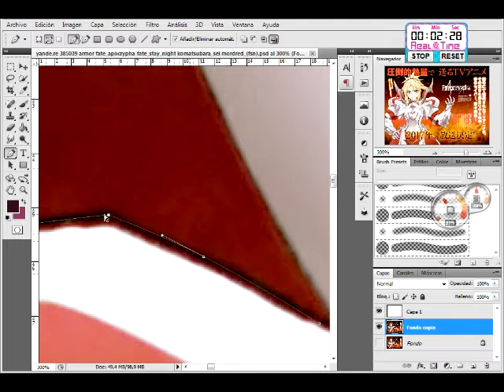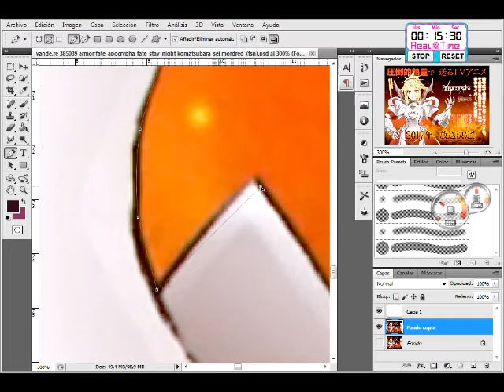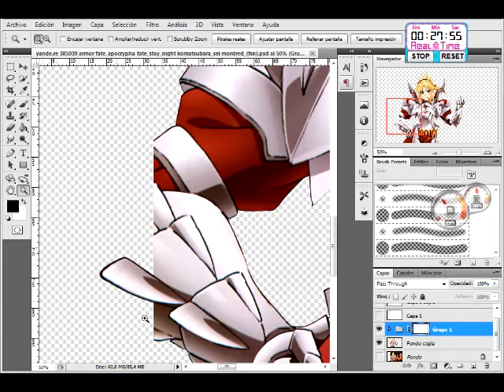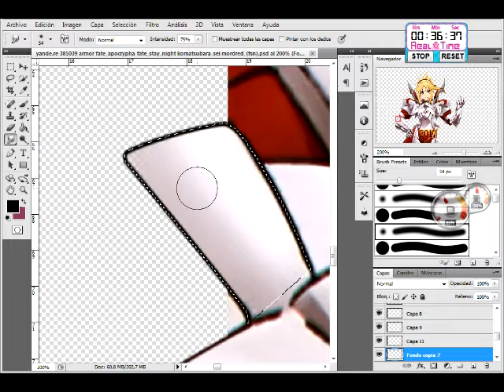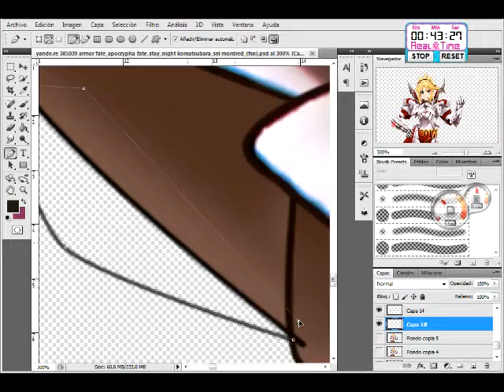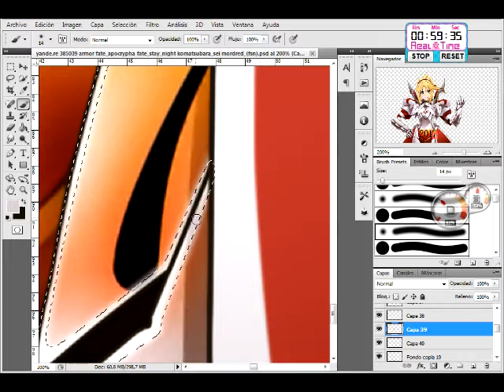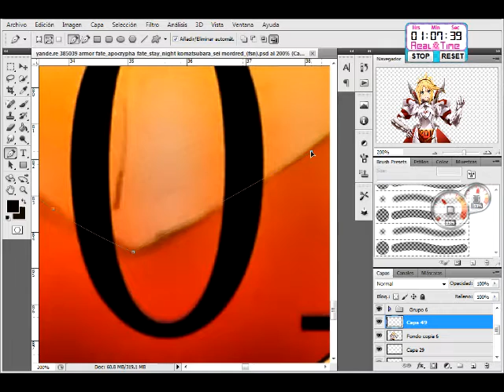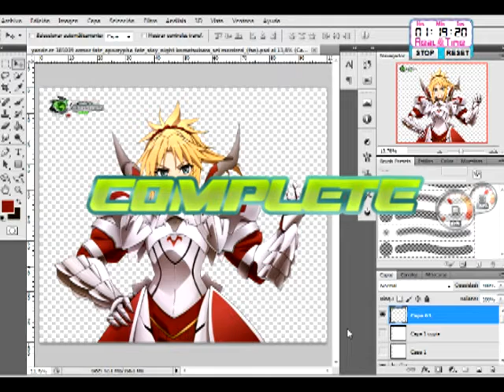Fate/Apocrypha:Mordred Kakoiii Armor HD Render